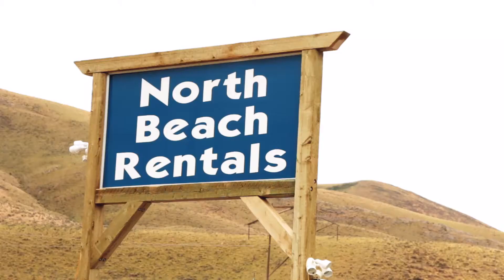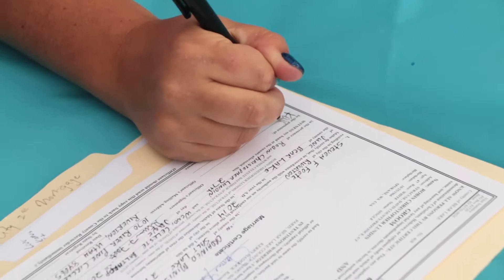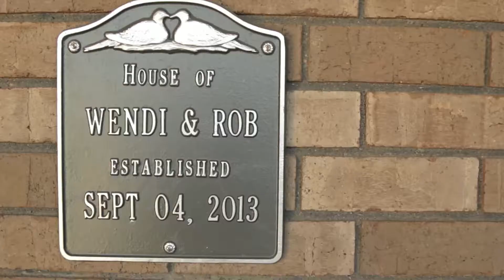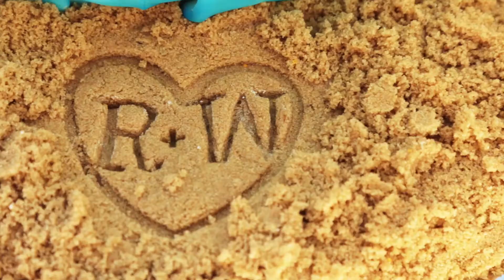Rob and Wendi Lundin's Wedding Video!!!